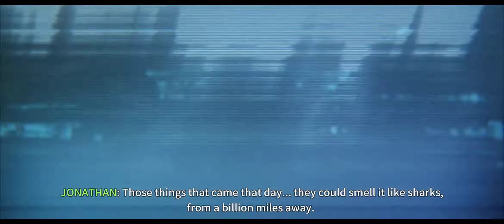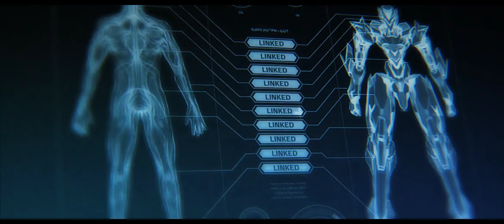STORY GAME IMPLOSION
Membawa AAA pengalaman konsol game untuk perangkat mobile.

Bringing AAA console gaming experience to mobile devices.

Twenty years after the fall of Earth, the remnants of the Human race are once again faced with extinction. The time has come to justify our existence. A mysterious life form known as the XADA squares off against humanity's last weapon - the War-Mech series III battle suit.

Features: Stunning console-quality graphics, first-class voice acting and Hollywood-grade audio production. Full orchestral scores masterfully mixed by Grammy Award winner and "The Lord of the Rings" trilogy engineer, John Kurlander.

The most intuitive touch user-interface seen on the platform.

A vast arsenal of super-tech weaponry at your disposal, upgradable via the streamlined ARK Kernel system. Become the ultimate fusion of Man and Machine. Ensure the survival of the species.

- Free to play mission 1-1 to 1-6, unlock all levels from one time IAP.

- Using Google Play Save Games service to save after login Google Play account at Options menu